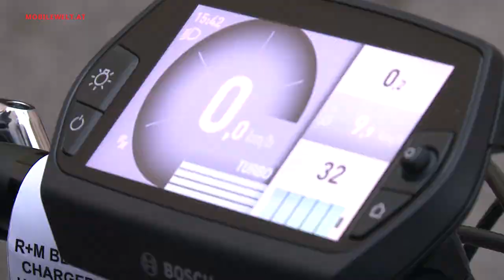blueLABEL Charger GT45 HS 2015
Neu für 2015 kommt das 45 km/h E-Bike blueLABEL Charger GT45 HS von Riese und Müller. Das von Bosch eBike Systems angetriebene Modell verfügt bereits über den neuen Nyon eBike-Bordcomputer von Bosch.
Christoph Daim stellt die wesentlichen Features vor. Redaktion